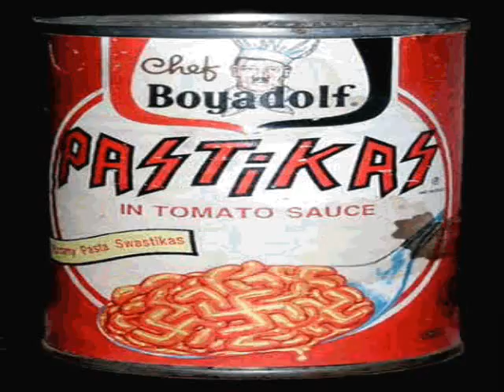NAZI TECHNO HITLER GIFS/PICTURES (Hitler party by dj adolf )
I got really bored one day so i decided to search the internet for random gifs and pictures that were funny.